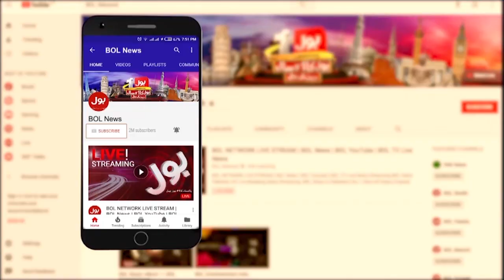Imran Khan Left From Bani Gala | Live Courage | Security High Alert | Breaking News